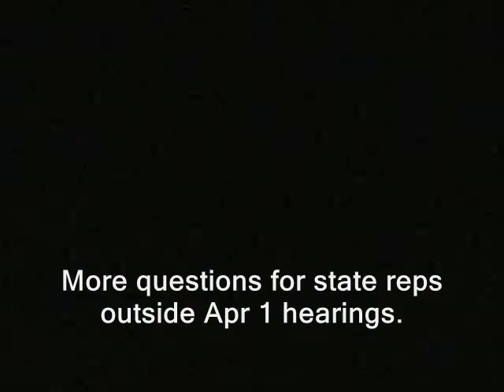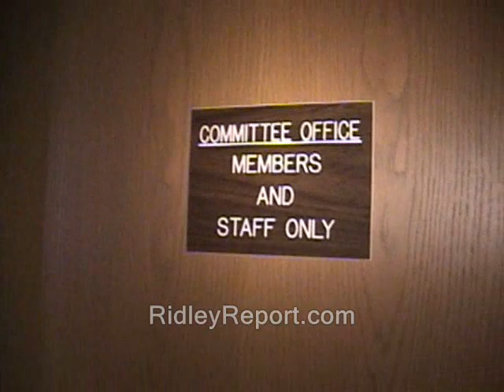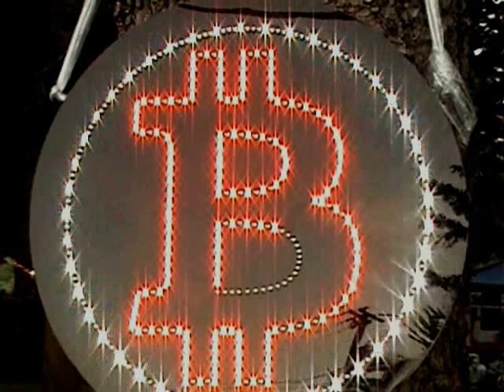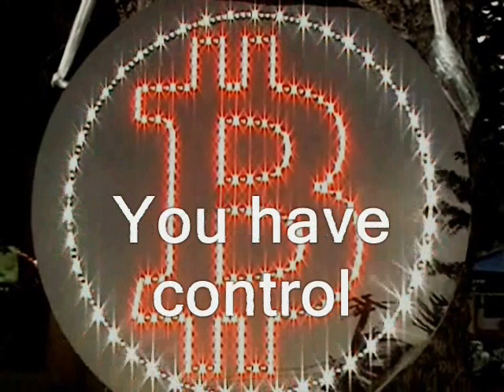Politician freaks, drops her paperwork when she sees camera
' Janet Wall
NH state rep
Doesn't like being filmed '

politicians state reps state house busybodies free state project new hampshire julian assange, politics republicans democrats authoritarians. activism libertarians
cops, police libertarianism voluntaryism voluntaryists edward snowden, ron paul, rand paul government, anarchism anarchists , feds nh freedom liberation chris muns democrats successful resistance movements. dave ridley report ridleyreport indie reporters journalists journalism ben swann full disclosure creative commons license freak out freaks out goes nuts stop filming me turn the camera off right to record recording hunter s. thompson video free to use videographers. first amendment free speech tom ball thomas ball man who burned himself alive self immolates immolation - freedom of the press media atlas shrugged galt's gulch in chris muns
politician, freaks, out, camera, turn, off, recording, wiretapping, filming, stop, rand paul, new hampshire, free state project
real life officers federal reserve goes nuts angry. security representative gives orders public domain footage gonzo journalism bennie hill benny. ayn rand atlas shrugged.